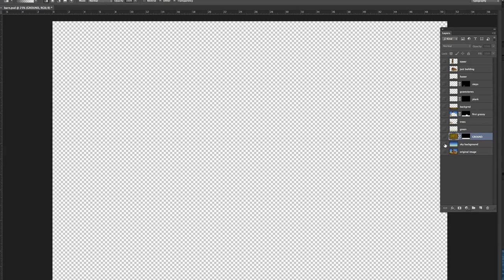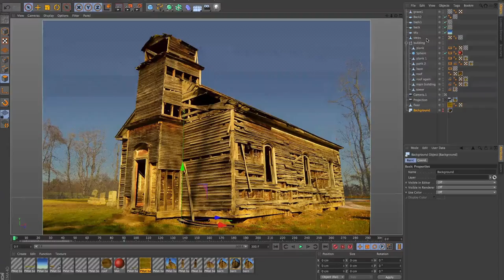c4d Camera Projection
This is my first attempt at camera projection in Cinema 4d. It's not perfect, I think I choose the wrong image for my first attempt.

Camera mapping is a neat way to convert a still image into an animated image, with only basic geometry.